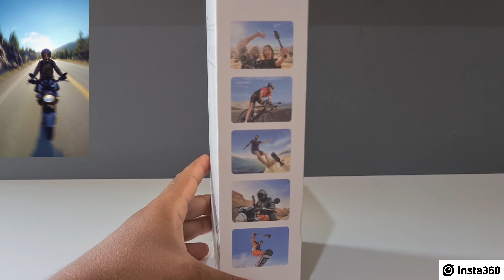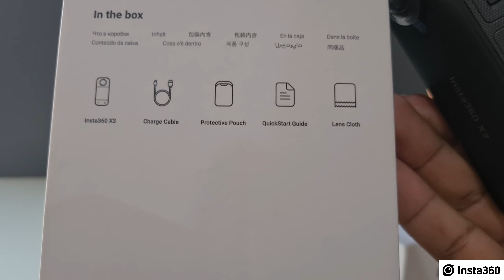INSTA 360 X3 + ACESSORIOS - UNBOXING BR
Fala galera, essa é minha mais nova aquisição a camera de acao insta 360 X3!
É uma camera que tem uma proposta diferente das Gopro, quer dizer tem a mesma função porem com uma pitada de possibilidades a mais hehe.

Tamo junto.